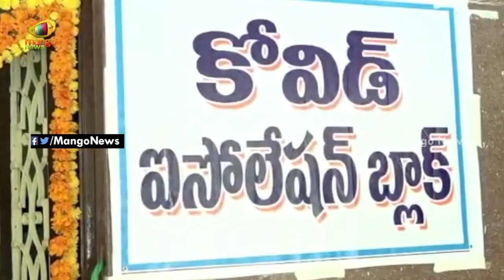Minister Harish Rao Inaugurates COVID Hospital In Siddipet | Coronavirus | TS News | Mango News